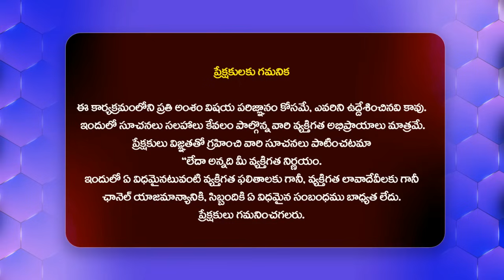మా పెద్దమ్మనే టార్గెట్ చేశాడు ..బోరుమన్న సీమరాజా - Seema Raja On Jagan@HITTVOFFICIAL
Watch : మా పెద్దమ్మనే టార్గెట్ చేశాడు ..బోరుమన్న సీమరాజా  - Seema Raja On Jagan @HITTVOFFICIAL